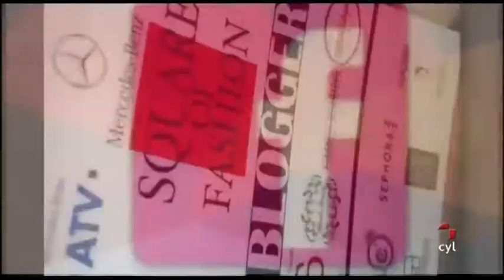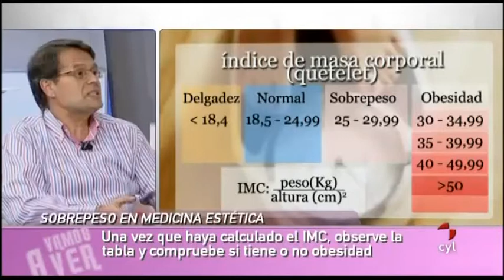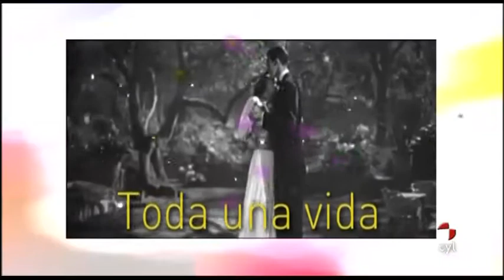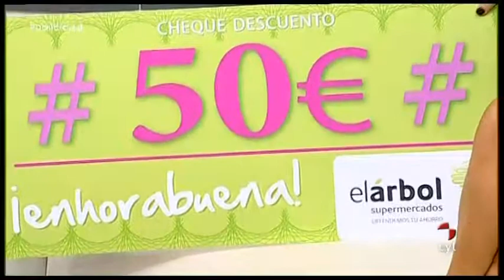Vamos a ver - Rayos, truenos y granizo, Sobrios al comedor, amamantamiento colectivo,los huevos azules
| Rayos, truenos y granizo, Sobrios al comedor, amamantamiento colectivo,los huevos azules